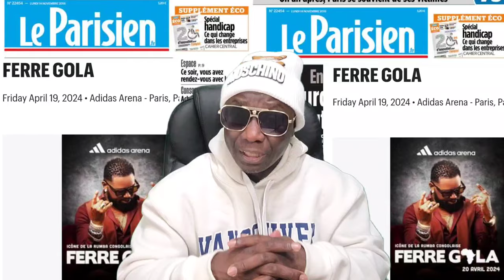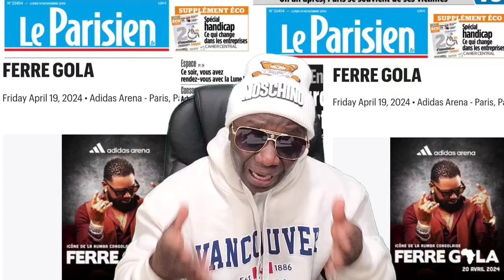FERRE GOLA Meilleur Vente Internationale sans Promotion ni Makelele, Aigle yo ?